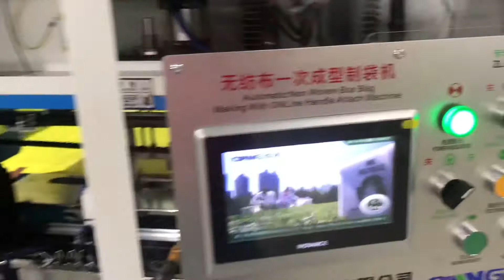Big nonwoven box bag with gusset size 25cm made by leader nonwoven box bag making machine testing